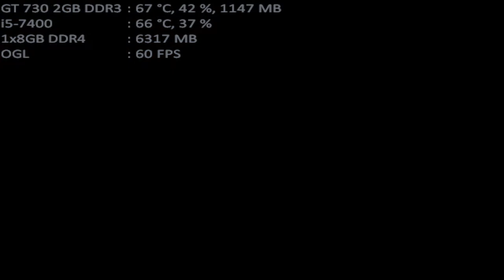mugen 1.1 mugen fighting jam 1.1 homer & bartman both 1p vs lyo_gudako & rien both 1p